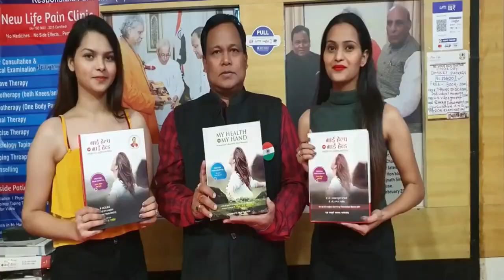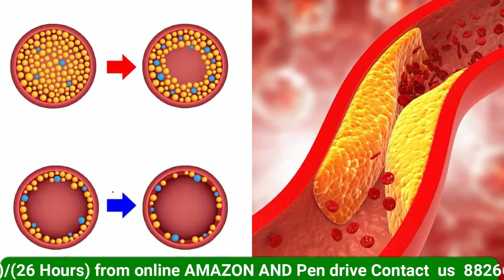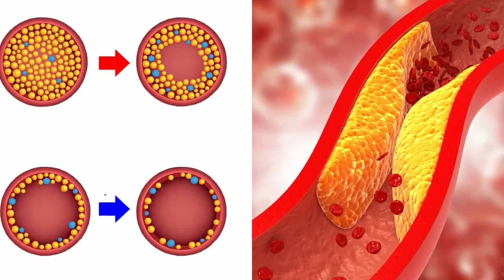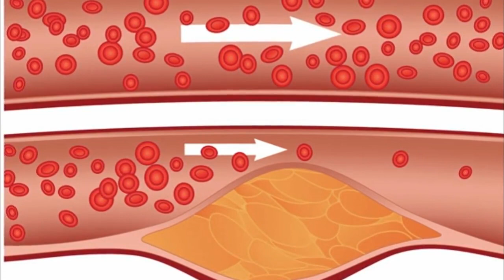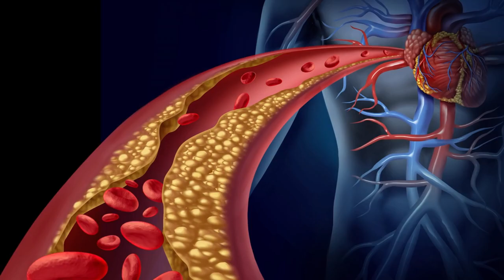हर दर्द की रामबाण औषधि एक गिलास सुबह खाली पेट लेने से बुरा कोलेस्ट्रॉल,DIABETES दूर,नसों की ब्लॉकेज